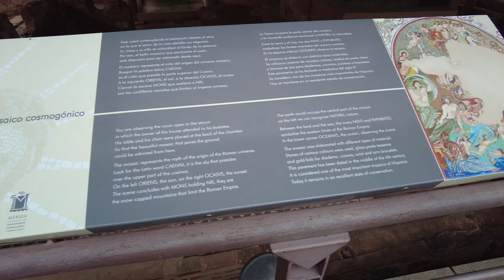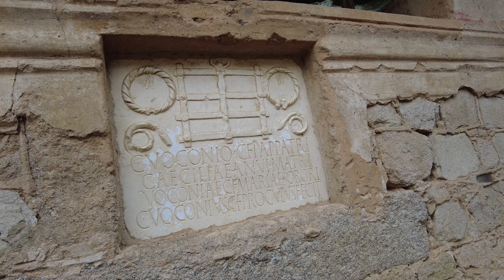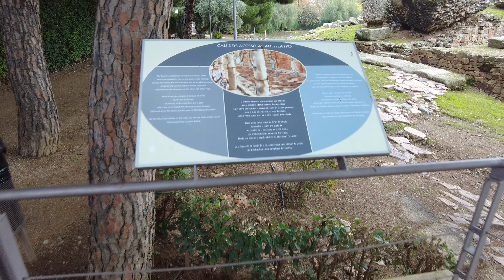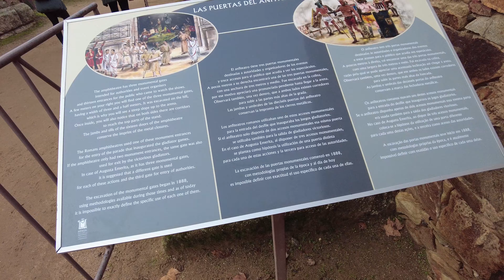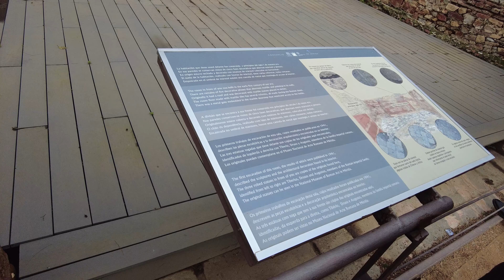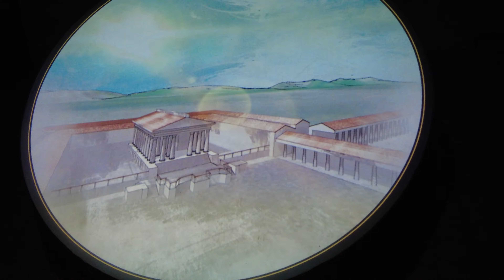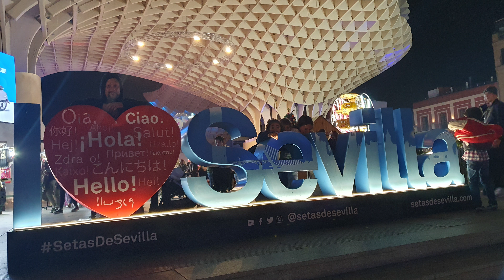Daddy walks the Via de la Plata #8 🇬🇧 A day in Mérida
"Hey Sebastian, thanks for this Camino Video. How can I support you?"

SUPPLEMENTS
I can recommend the Body Transformation System: BTS helps you metabolize fat, support energy expenditure and promote weight control.
It is one of the few programs I have come across so far that really convinces me.

You can find this and more clean label products about supplements and wellness here:

EQUIPMENT
► Low-cost drone *
► Gimbal camera *
► 360° camera *
► Insta360 GO 3 *
► Gimbal stabilizer for smartphones *
► Memory card *
► Translate languages *

► Way of St. James hiking sock *
► Osprey backpack *
► Belt bag *

► Blister plaster *

Mérida

Chapter
0:00 The long Roman bridge
1:38 Intro
2:55 Complex at the Mitras Temple
5:07 Arena and theater
7:38 Temple of Diana
8:37 Citadel and cistern
9:37 My walking stick stays here
11:22 Back to Seville
13:31 Outro